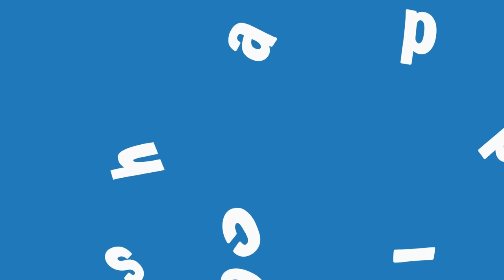Splashy Splashy | Best Bath Song for Kids | SadieTV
The perfect nursery rhyme bath song for kids ! Who is ready and excited for bath time? Sing along bath song for preschoolers. Kids songs english with fun learning activities. Splishy Splashy! Come join Sadie and play in the bubbles. Bath song for preschoolers.

More Nursery Rhymes!